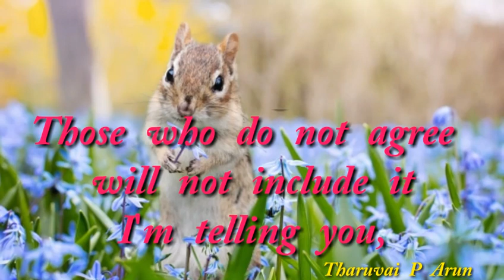[10.04.2019] today Bible verse Whatsapp status.